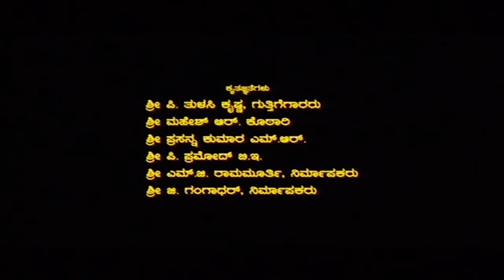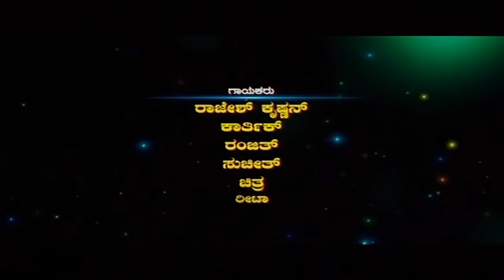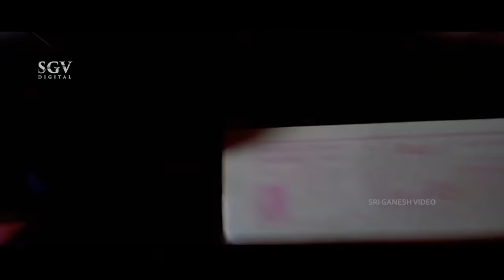Gokula Krishna - ಗೋಕುಲ ಕೃಷ್ಣ | Kannada Full HD Movie | Prajwal Devaraj, Ananya, Srinath, Doddanna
Watch Prajwal Devaraj & Ananya playing lead role from the GokulaKrishna Film, Gokula Krishna Kannada Full HD Movie. On SGV Digital - Kannada Full Movies YouTube Channel.

Starring : PrajwalDevaraj, Ananya (HP), Srinath, Doddanna, Jai Jagadish, Kunigal Nagabhushan, Sadhu Kokila, Kuri Prathap, Suresh Chandra, Bhavya, Jayalakshmi Patil, Shashikala, Sangeetha, Kavya Shah, Prashanth, Kishor Vathsa, Jagadish Pawar, Dr Vasanth

Director : Jaya Kannan
Banner : Sri Channigarayaswamy Combines
Producer : P Shekar Gowda
Story : Jaya Kannan
Screenplay :Jaya Kannan
Dialogue : Jaya Kannan
Lyrics : V Nagendra Prasad, Hrudaya Shiva, Shashi Anekal
Year : 2012

1) Nodu Nodu Ondu Chooru Song || Ranjith || V Nagendra Prasad

2) Kadalinashtide Baaninashtide Song || Suchith, Reeta || Anekal Shashi

3) Sangaathi Neeniralu Jotheyalli Song || Karthik, Kalyani || Hrudaya Shiva

4) Neene Neene Song || Rajesh Krishnan || V Nagendra Prasad

5) Taju Mahalige Belliya Banna Song || Karthik, Chithra || V Nagendra Prasad

6) Idu Preethi Ennale Song || Chithra || Hrudaya Shiva

Gokula Krishna – ಗೋಕುಲ ಕೃಷ್ಣ2012*SGV